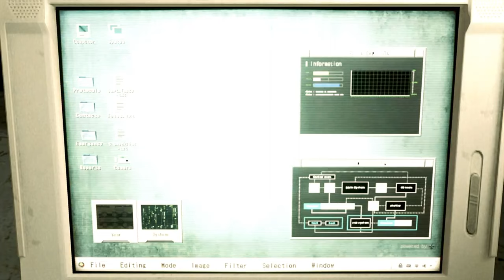Resident Evil 2 Remake Claire White Hot Bikini fix /Biohazard 2 mod [4K]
support